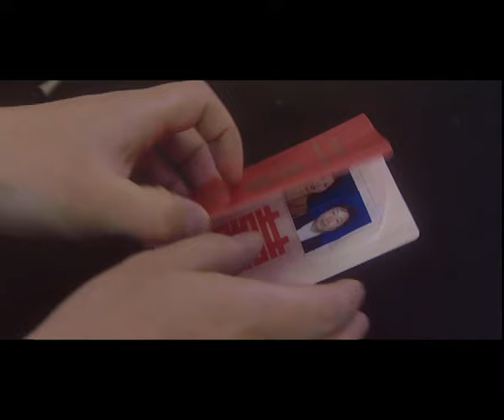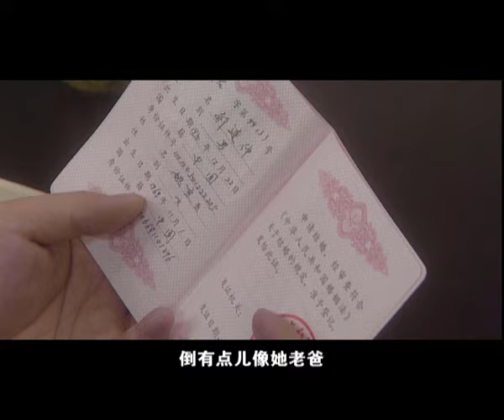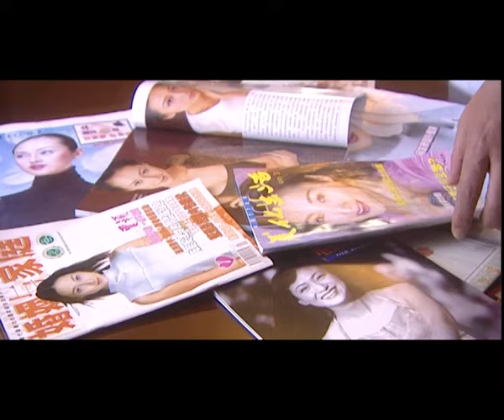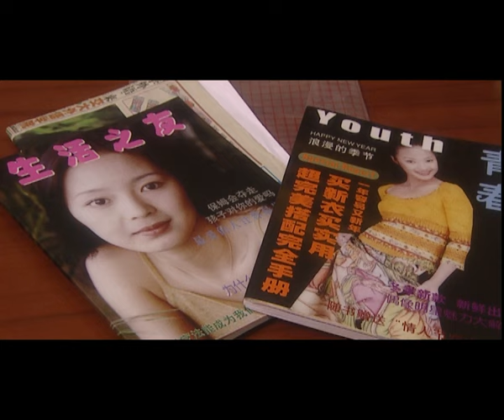【电视剧全集】沉星档案09丨当红女主持人离奇遇害！背后人际关系复杂莫测，深入调查后发现凶手竟是出乎意料之人！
剧情介绍：
江南某城津海市，电视台漂亮的女一号主持人陶珊，在“国际周晚会”进入转播的前一刻突然神秘死亡。此案一发，不单在整个电视台内引起一片混乱，同时也把随之跟进调查、破案的市公安局刑警大队，搅进一团难缠的绯案迷雾当中。